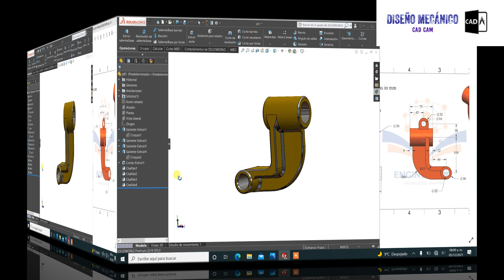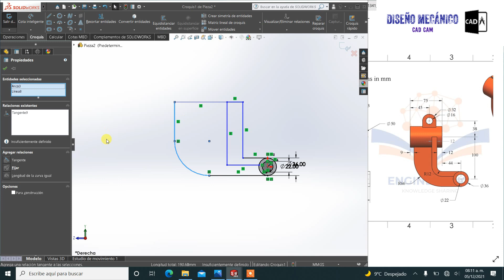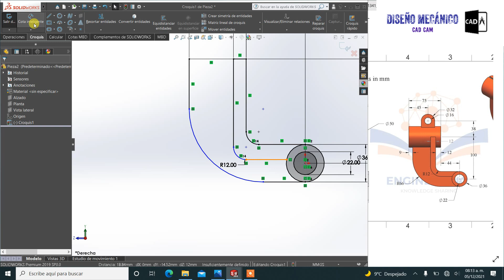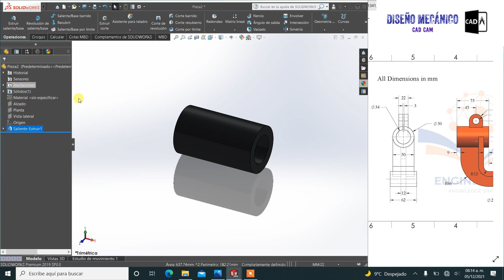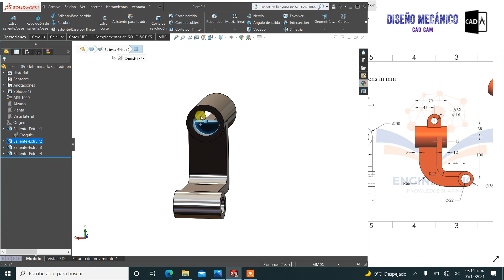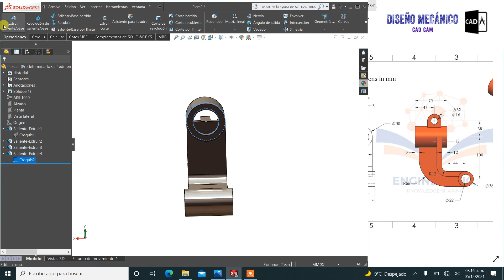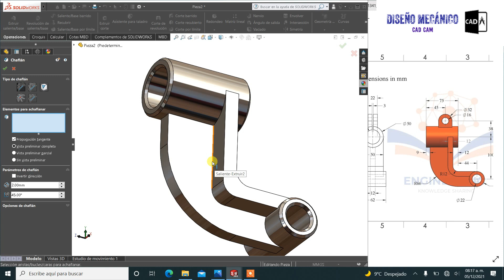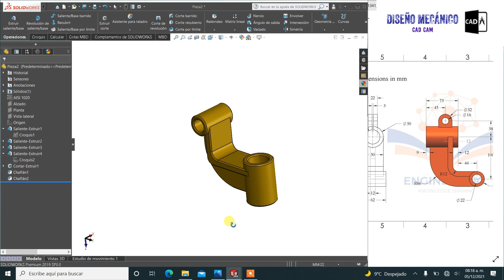Curso Tutorial SOLIDWORKS Intermedio Pieza #81, Tutorial Para Principiantes de SOLIDWORKS 2022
En este video tutorial de solidworks aprénderas a utilizar el software paso a paso; aprenderemos a crear dibujos 2D, y a como convertir estos dibujos en modelos 3D.
Nos centraremos en crear paso a paso  piezas básicas, piezas complejas; y al crear estas piezas estaremos utilizando la mayoría de los comandos de solidworks.
Te recomiendo que no solo veas el video tutorial, si no que practiques realizando la pieza en el programa; es mas probable que recuerdes como usar los comandos PRACTICANDO en el software.

El plano de la pieza y el modelo 3D los encontraras en el primer comentario de este video.

 Este Canal de SolidWorks está enfocado ayudar a las personas que desean aprender a utilizar un software de diseño como lo es SolidWorks.

Si estas interesado en ver mas videos de como crear una pieza puedes visitar mi canal donde encontraras tutoriales de distintas piezas.

En la creación de esta pieza se utilizan varias relaciones de posición, el asistente  para taladro, extruir, etc.
Aprenderemos a crear planos de referencia y a crear un croquis sobre estos planos de referencia.
Aprenderemos a utilizar el asistente para talado para crear algunos en la pieza.

Contenido del video:
00:00 Incio Tutorial SOLIDWORKS
00:06 Introduccion al Tutorial SOLIDWORKS
00:31 Inicio modelado pieza Croquis #1 SOLIDWORKS
04:28 Operacion EXTRUIR SOLIDWORKS
05:2 Aplicacion de material SOLIDWORKS
06:06 Croquis #2
07:5 Extruir Corte SOLIDWORKS
07:37 CHAFLAN SOLIDWORKS
09:33 Masa Pieza SOLIDWORKS

-Solidworks avanzado.
-Planos avanzados solidworks.
-Dibujos solidworks para practicar.
-Solidworks planos.
-Planos inclinados solidworks.
-Planos paralelos solidworks.
-Crear croquis solidworks.
-Como editar un croquis en solidworks.
-Solidworks curso completo.
-Solidworks curso gratis.
-Curso solidworks 2019.